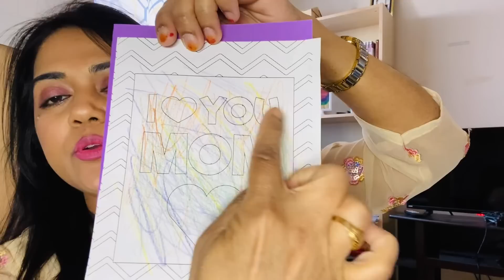Happy Mother's day/পৃথিবীর সকল মায়ের প্রতি শ্রদ্ধা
RoushanAkhter//vlog